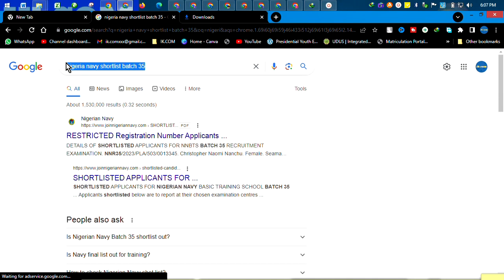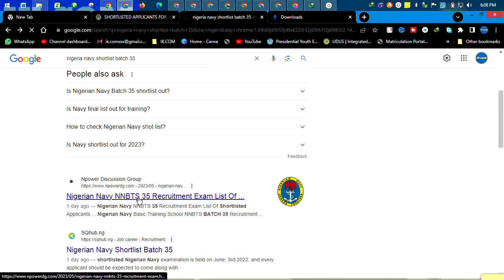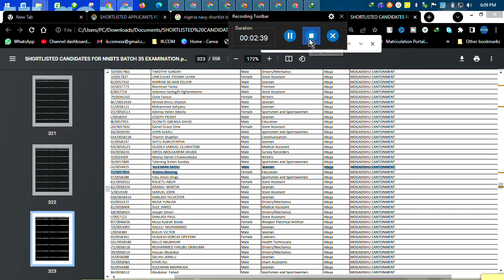"Ultimate Guide: Nigeria Navy Shortlist 2023 | Check Your Name Now!" 2023/2024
As an AI language model, I can provide you with some general information about the Nigeria Navy recruitment process based on the knowledge available up until September 2021. However, please note that specific details may have changed since then, so it's important to verify the latest information from official sources such as the Nigeria Navy's official website or recruitment centers.

The Nigeria Navy is a branch of the Nigerian Armed Forces responsible for the defense of Nigeria's territorial waters. The recruitment process for the Nigeria Navy usually follows these general steps:

1. Eligibility Criteria: Candidates must meet certain eligibility criteria, including age limits, educational qualifications, nationality requirements, and physical fitness standards. These criteria may vary depending on the specific entry level and position you are applying for.

2. Application: The Nigeria Navy typically announces recruitment exercises through official channels, including newspapers, the Nigeria Navy website, and other media platforms. Interested candidates should obtain and complete the application form, which is usually available online or at designated recruitment centers.

3. Screening: Once the application period is closed, the Nigeria Navy conducts a screening exercise to shortlist candidates based on the specified criteria. This screening may involve document verification, physical fitness tests, written exams, and medical examinations.

4. Training: Shortlisted candidates who successfully pass the screening stage are invited for basic naval training at the Nigerian Navy Basic Training School. The training duration can vary depending on the specific program or entry level.

5. Final Selection: After the completion of training, recruits undergo a final selection process that includes assessments and evaluations. Successful candidates are then formally enlisted into the Nigeria Navy.

It's important to note that the Nigeria Navy recruitment process may undergo changes and updates over time. Therefore, it is always advisable to visit the official Nigeria Navy website or contact their recruitment center directly for the most accurate and up-to-date information regarding the application process, eligibility criteria, and any other relevant details.
SHORTLISTED APPLICANTS FOR NIGERIAN NAVY BASIC TRAINING SCHOOL BATCH 35 RECRUITMENT EXAM 2023/2024
Applicants shortlisted below are to report at their chosen examination centres indicated against their names for the Recruitment Examination on 3 June 2023 not later than 7.00 AM.
Applicants will not be allowed to write the Recruitment Examination in any centre other than their chosen centre.
Applicants are to come along with the following:

Print out of the Application Form showing particulars of candidate.
One Coloured Passport Photograph
Writing materials (2B Pencil and Eraser)

▬2. 01:59
▬3. 02:57
▬4. 03:30
▬5. 04:00
▬6. 05:00
▬▬Tags.▬▬
IK.COM,ik.com,ndla recruitment 2023/2024,ndlea recruitment portal,ndlea recruitment training,SHORTLISTED APPLICANTS FOR NIGERIAN NAVY BASIC TRAINING SCHOOL BATCH 35 RECRUITMENT EXAM 2023/2024,SHORTLISTED APPLICANTS FOR NIGERIAN NAVY,BASIC
                                  ▬▬ Credit and Appreciation To ▬▬
👉▬▬ Video Editing Software KineMaster Pro / ActivePresenter